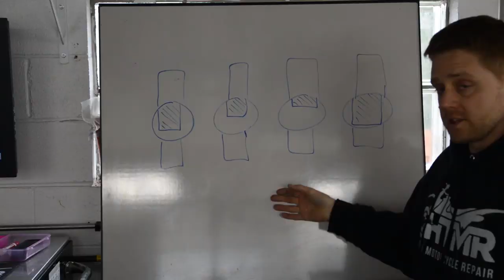How-To: Honda CB750 Carburetor Rebuild (1969-1976)